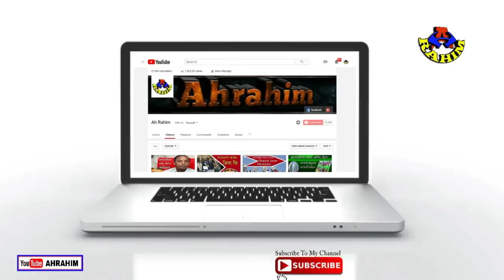মালয়েশিয়া অবৈধ প্রবাসিরা সাবধান